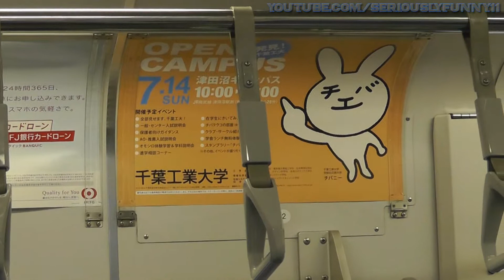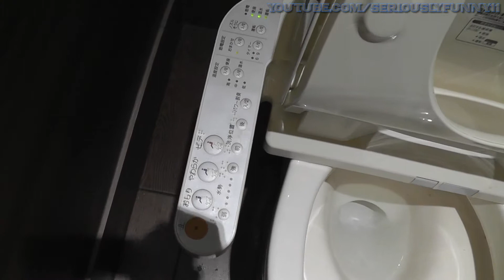I Went There - Tokyo 2013 Part Three: "Stuff and Things"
The sights and sounds of Tokyo city life! Hotel, subway, observation deck, Daiba Island, Rainbow Bridge, Tokyo Skytree, and lots more!